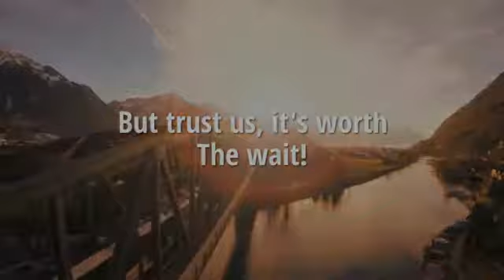Something new is on the way